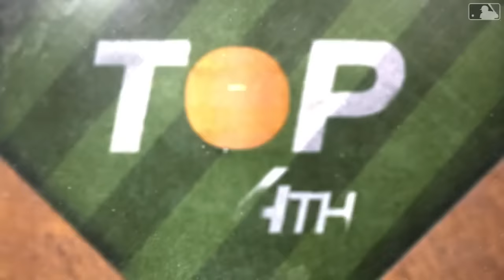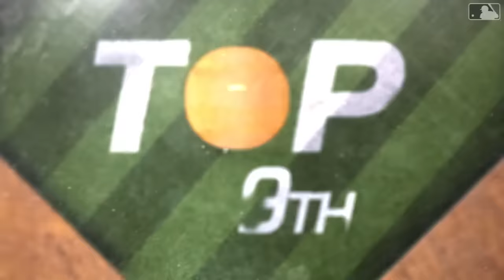Campy and Kim Go Yard! | Padres vs. Giants Highlights (3/31/24)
Luis Campusano and Ha-Seong Kim each go yard for 3-run home runs on the first Military Sunday of 2024 at Petco Park. Michael King collects 6 Ks in his first Padre start. Pedro Avila picks up the win as the San Diego Padres beat the San Francisco Giants 13-4.